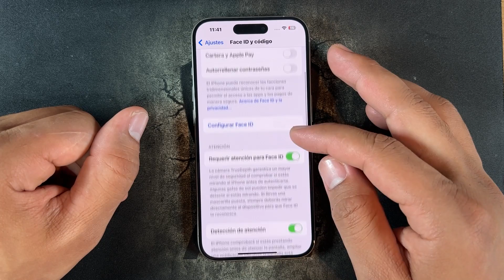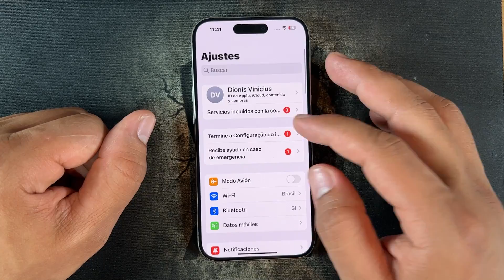SOLUCION iPhone 15 Suena Muy Bajo Cuando Me LLaman